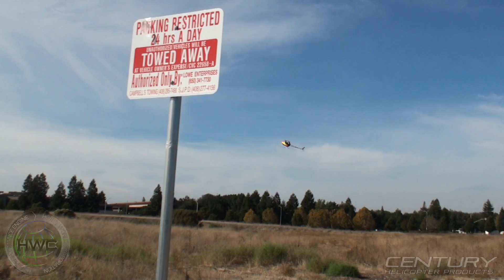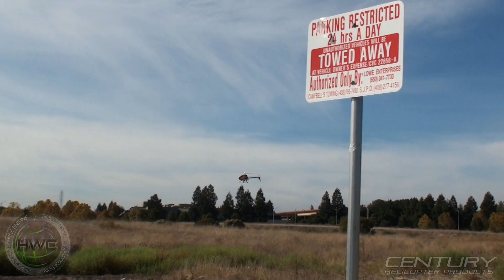Radikal G30 v.2 w/HWC 3D Extreme Pro 29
Century Radikal G30 v.2 running a HWC 3D Extreme Pro 29cc Gasoline Engine

Rotortech 690mm Main Blades
Rotortech 105mm Tail Blades
Savox HV Servos
Thunder Power RX Battery
V-Bar
6.0 Gear Ratio

Pilot: Garett Oku